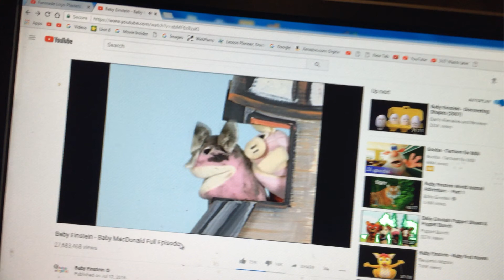Baby McDonald 2004 Cartoon Network Bumper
This Is For Baby Einstein Fans But It Is Not Real